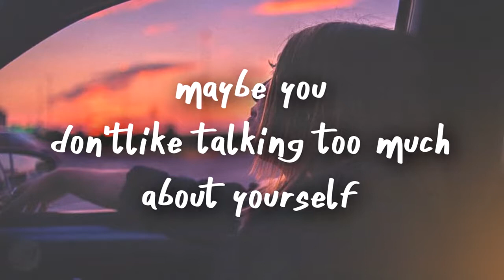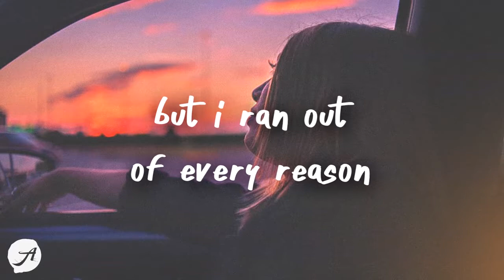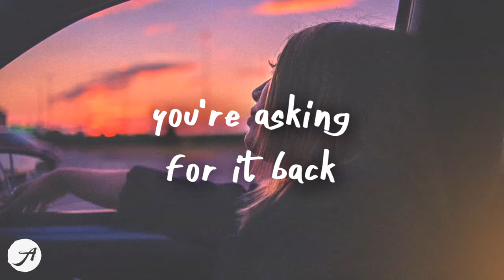Tate McRae you broke me first Lyrics